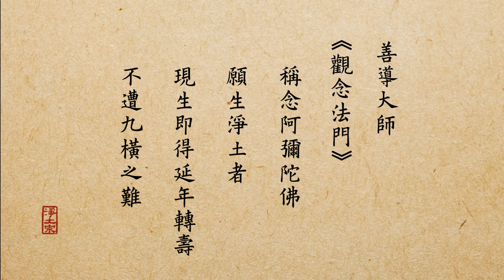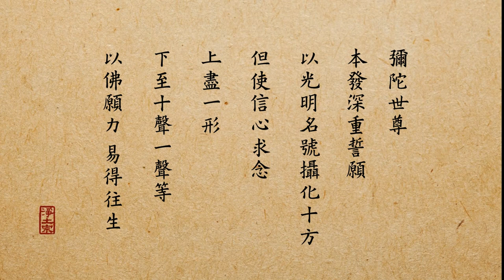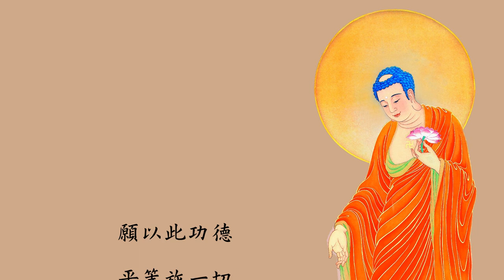慧淨法師：念佛的利益（下集）(新山 )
2016年3月慧淨法師至馬來西亞新山淨土宗弘願念佛會講述淨土教理，此次講題為「念佛的利益」，共分上下兩集。